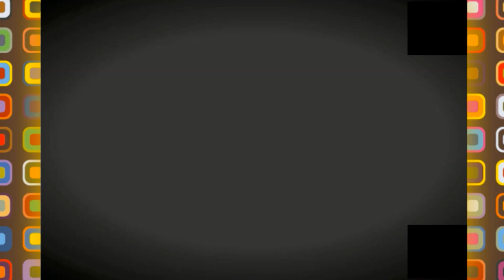💪😱مشاريع القارة الجزائرية 😱💪حي جامعي جديد بغليزان😱💪 والله روعة😱💪